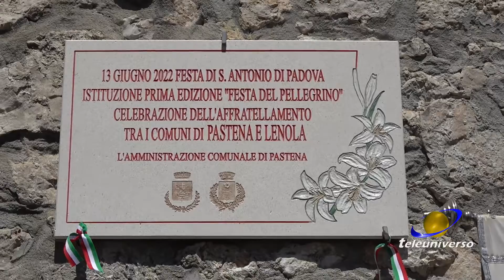PASTENA: Festa del Pellegrino del 14-06-2022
Due comunità unite nella fede di Sant’Antonio e che da secoli danno vita a un pellegrinaggio particolare. A Pastena è andata in scena la prima edizione della Festa del Pellegrino.